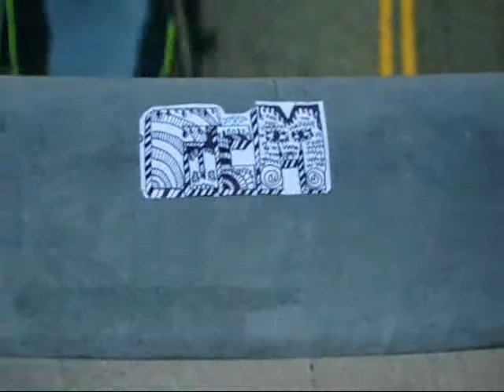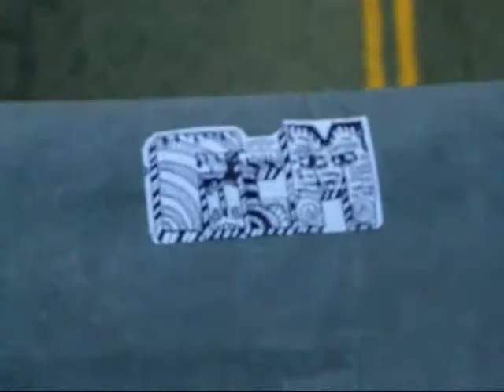Limos LOVE McDonald's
Short Experimental Film